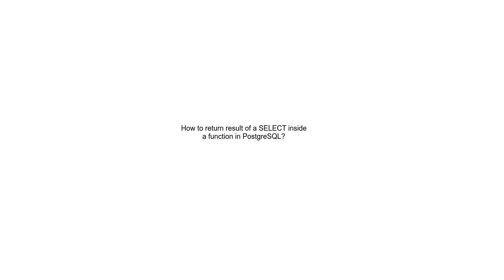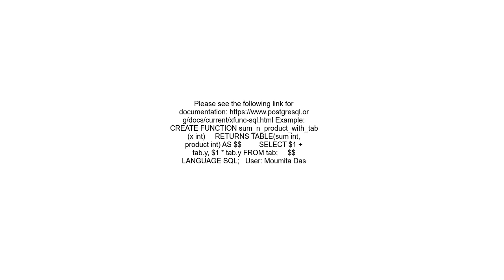How to return result of a SELECT inside a function in PostgreSQL